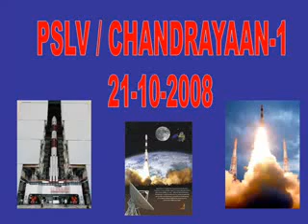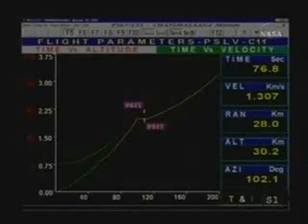PSLV C11 Launches Chandrayaan 1 into Earth's Orbit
India's Maiden Unmanned Moon Mission blasts off from SHAR, ISRO on October 22nd, 2008